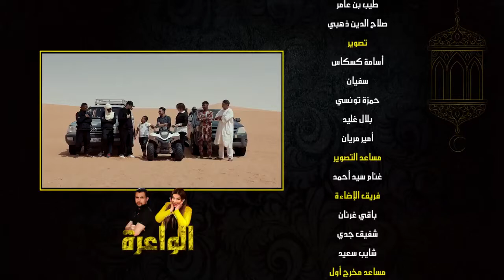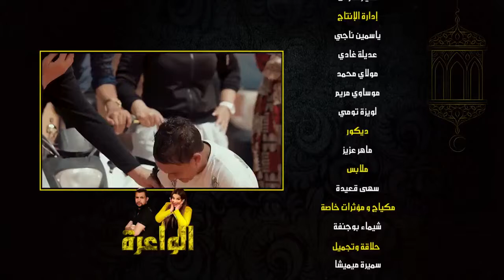كاميرا خفية الواعرة الحلقة 21 كواليس الواعرة في الصحراء